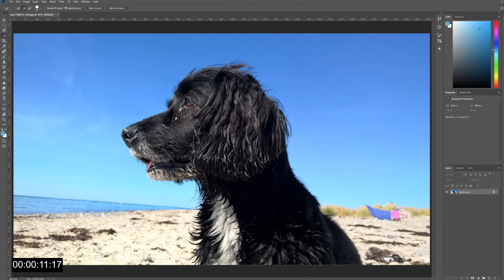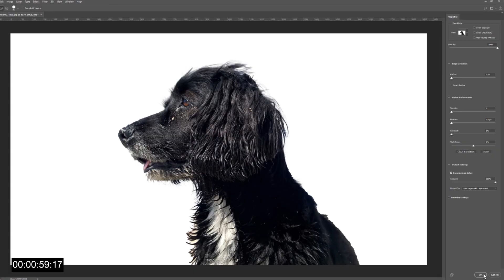פוטושופ בפחות מדקה - בחירת נושא התמונה במהירות עם בינה מלאכותית.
כמשתמש ותיק של פוטושופ ביליתי שעות בבחירה של אובייקטים בתמונה לצורך בידודם מהרקע.
למעשה בחירה של תמונה היתה אחד החלקים הארוכים והמייגעים בתהליך היצירה. ואולי אפילו פגעה בתהליך היצירה בגלל הזמן הרב שהיא לוקחת.
אם מישהו היה מספר לי לפני 15 שנה שיום אחד אני אוכל להגיד למחשב פשוט "תבחר את מה שחשוב פה בתמונה" והוא יבין לבד... הייתי אומר שזה מדע בדיוני. לא יכול להיות... זה אולי יהיה אפשרי בעוד... 15 שנה.
אז חמש עשרה שנה עברו ובגרסה הכי הכי חדשה של התוכנה שיצאה לפני שלושה ימים אפשר להגיד לפוטושופ לעשות ממש את זה.
מדובר באופצייה שנקראת Select subject – בחר נושא. אז תפקדו על התוכנה לבחור את הנושא. היא תסתכל על התמונה ותבחר אותו.
מדובר בתהליך של מספר שנים שבה פוטושופ הופכת מתוכנה שמאפשרת לכם לשנות הרבה ריבועים (פיקסלים) לתוכנה שמסוגלת ממש להבין את אותם ריבועים, ולהיות "מודעת" לתוכן בתמונה. (Content Aware).
אז במקום להשקיע זמן ארוך בבחירה של תמונה. פשוט לחצו על Subject בתפריט Select
ו... בעצם זהו.
בעצם לא ממש זהו כי לאחר הבחירה המהירה תצטרכו (כמו אחרי עבודה עם כל כלי בחירה אחר) לשפר יותר את הבחירה בעזרת כלי עידון הבחירה -  Refine Edge.
הכלי הזה יסייע לכם בביצוע בחירה עדינה יותר של שיער או פרווה, וגם להחליק ולרכך את הבחירה.  Smooth + Feather